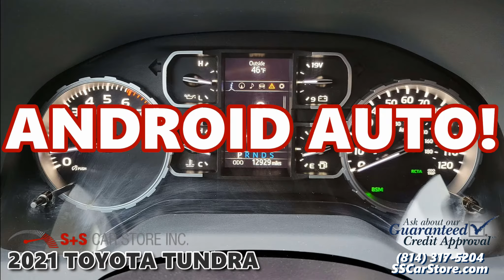2021 TOYOTA TUNDRA at S+S Car Store in East Freedom, PA - 997485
2021 TOYOTA TUNDRA  ***  4WD – V8 Engine – Power Rear Window – Navigation – Backup Camera – Blind Spot Monitor – Power Driver Seat – Dynamic Cruise Control – Parking Sensors – Apple Car Play – Android Auto – Lane Departure Warning - Under $49K – Under 13K Miles